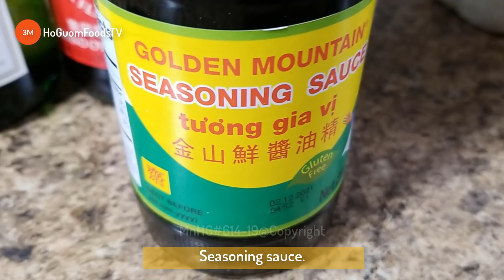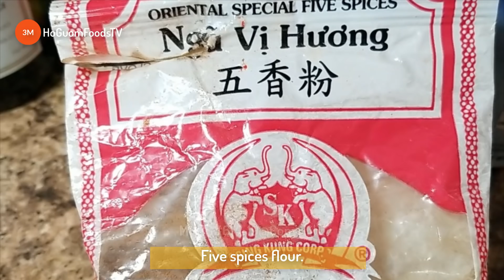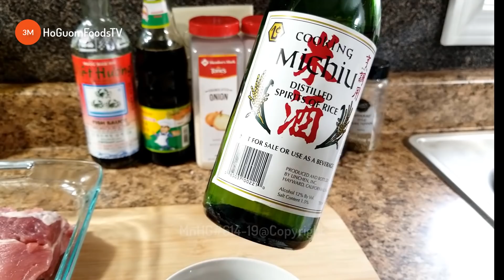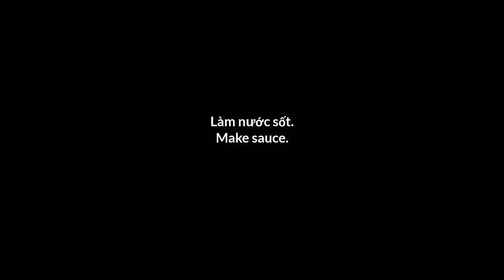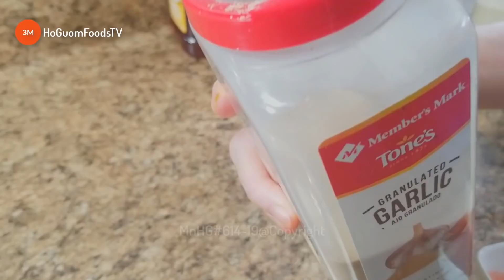Công Thức Làm món SƯỜN QUAY CHẢO Tại Nhà Ngon Như Nướng Lò- How to make Roast Ribs With Pan-MnHG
Video "Công Thức Làm món SƯỜN QUAY CHẢO Tại Nhà Ngon Như Nướng Lò" của MnHG sẽ giúp bạn không có lò nướng vẫn có thể thưởng thức món "Sườn quay mềm" trên chảo do tự tay mình làm ra tại nhà.
Nguyên liệu:
Sườn lợn, dầu hào. nước tương gia vị, mật ong, hành bột, tỏi bột, bột ngũ vị hương, dầu màu điều.
Công thức ướp bạn tính theo tỉ lệ của 1,6 kg sườn heo nhé.
Chúc bạn vào bếp thành công với món này.

"MonngonHoGuom" mong nhận được những ý kiến phản hồi, chia sẻ của các bạn; và đừng quên nhấn nút ĐĂNG KÝ(Subscribe) và Like, cũng như Share Video lan tỏa đến bạn bè, người thân của các bạn cùng xem nhé.